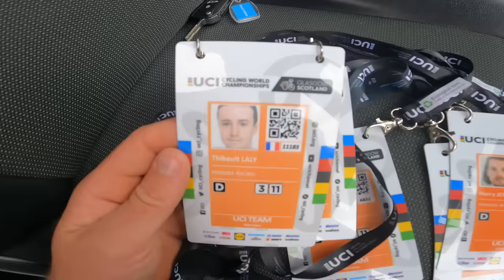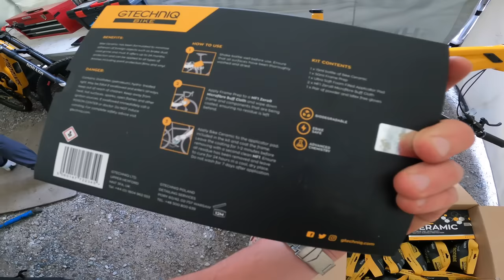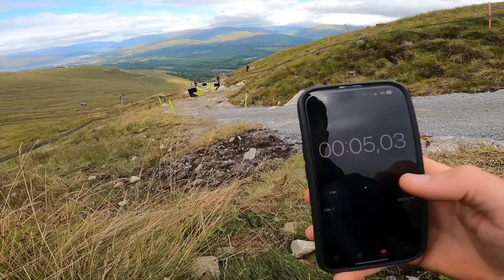NEW BIKE pour MICHELINE au CHAMPIONNAT DU MONDE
On vient braquer fort-william pour les championnats du monde !! New bike pour micheline et premier tours de roues sur cette piste mythique pour mon michel.